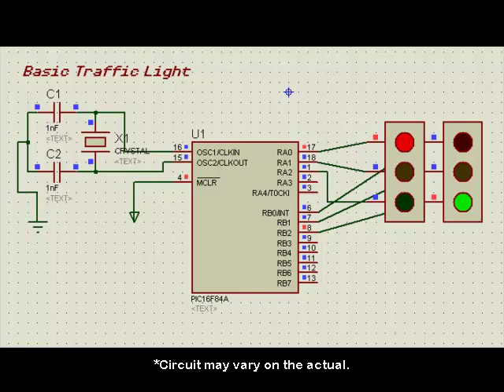Basic Traffic Light using PIC16F84a